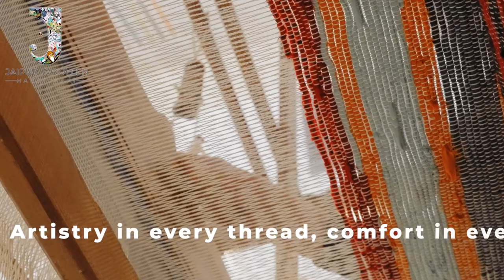Jaipur woollen Handicraft Soft Pooja Aasan Mat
Jaipur Woollen Handicraft Soft Wool Handemade pooja aasan in many colors like Red yellow white black blue pink and many more.